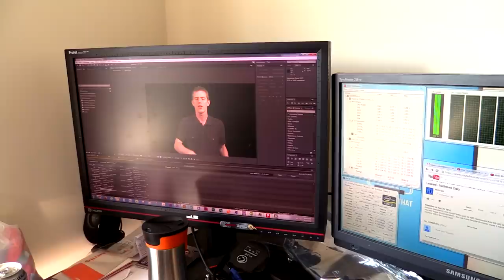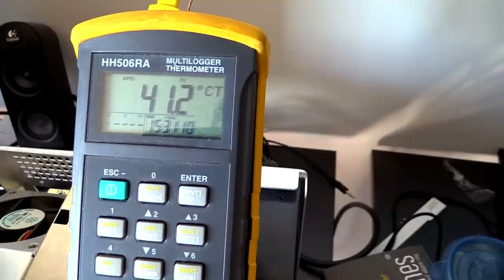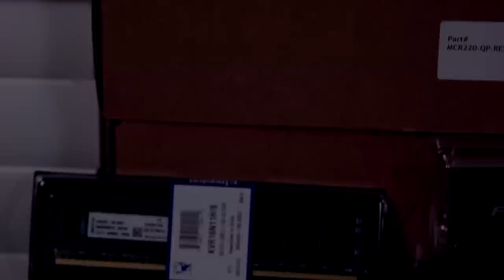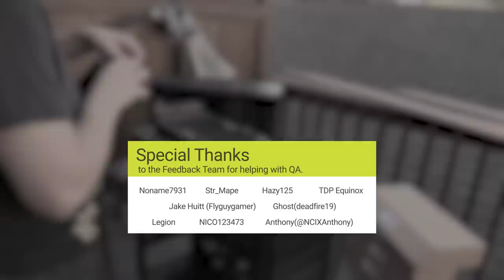Whole Room Water Cooling Project - Day 1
I came up with a bit of a crazy idea... Water cooling a room full of editing workstations on a single loop and removing the heat from the room by placing the radiators outside. Here is part one of this adventure...